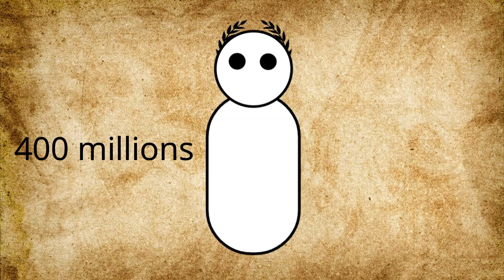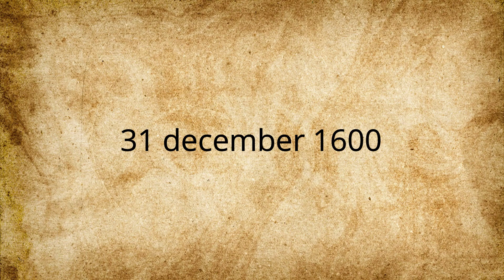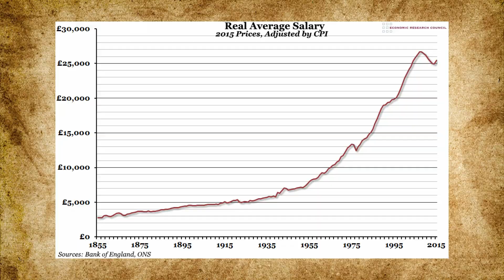Pax Britannica - history of absolute dominance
Join us as we analyze the rise and fall of Pax Britannica, unearthing its historical significance and shedding light on the profound impact it had on our contemporary world. Explore the triumphs, challenges, and lasting legacy of an empire that once ruled the seas with unparalleled dominance.